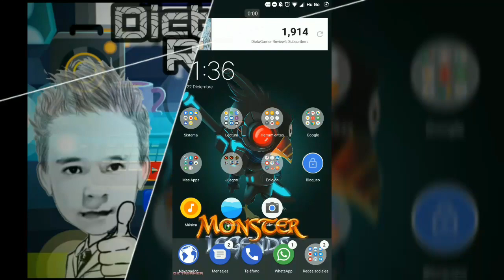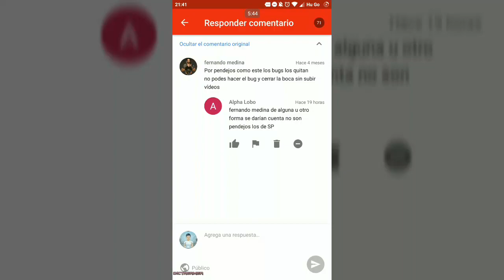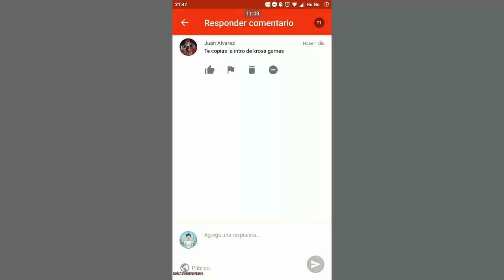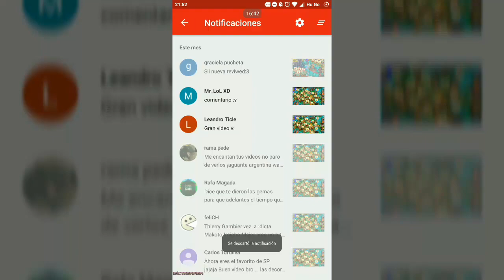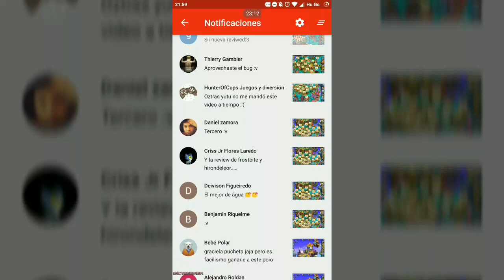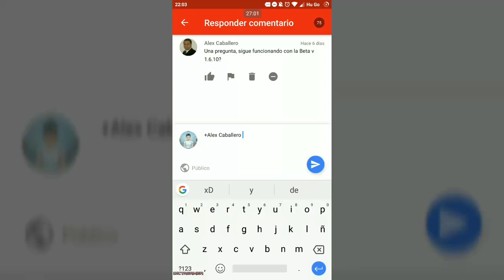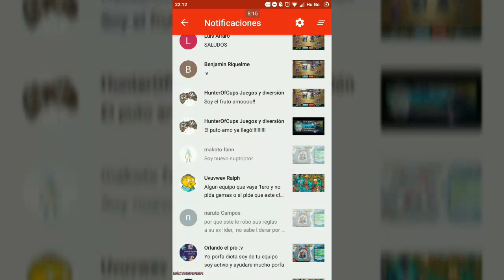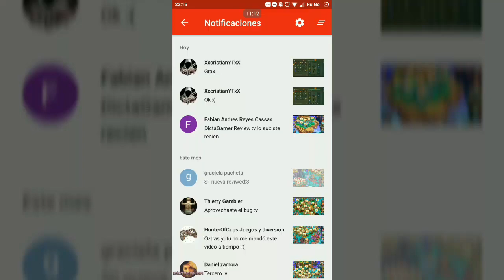Respondiendo Comentarios #8 Y Mandando Muchos Saludos